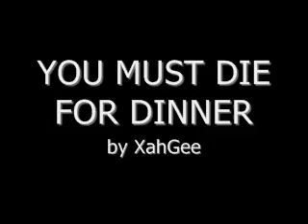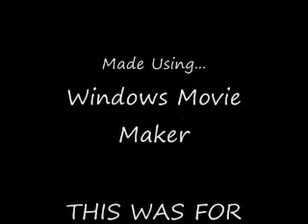Youtube Poop: You Must Die For Dinner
The King's Dinner kills Link.  Bowser is pleased.